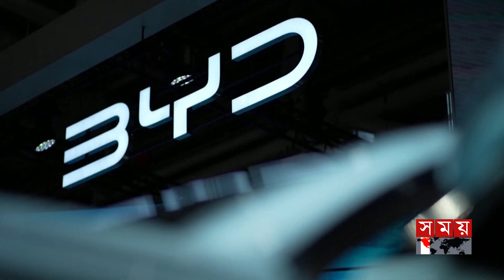টেসলাকে ছাড়িয়ে গেল কোন চীনা প্রতিষ্ঠান? | Electric Car | Tesla | BYD Auto | Elon Musk | Wang Chuanfu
Somoy TV: t.ly/Se1z
Somoy TV Bulletin: t.ly/iqIq
Somoy Entertainment: t.ly/3dWC
Somoy Sports: t.ly/iASp
SOMOY TV ISLAMIC: t.ly/zU6a

Somoynews.tv: t.ly/Y7ab
খেলার সময়: t.ly/xJ5H
সময়ের গল্প: t.ly/EW3M
এ সময়ের বাণিজ্য : t.ly/m3ir

Groups:
Somoy TV (Official)✅: t.ly/ajiO
Somoy Entertainment✅: t.ly/8CLh
Somoy Business✅: t.ly/4xaJ